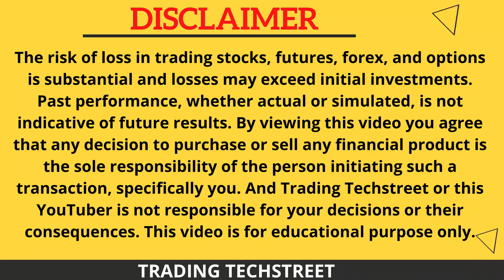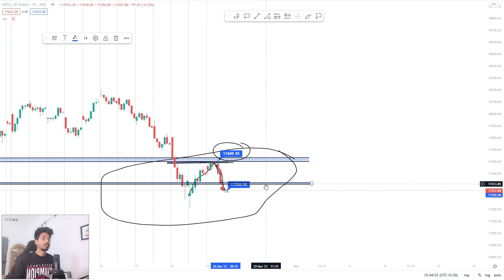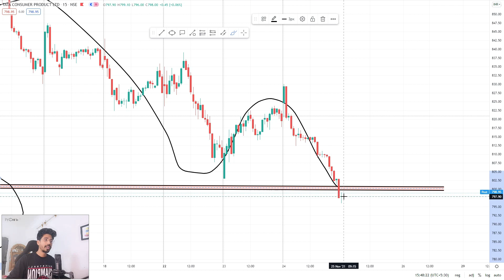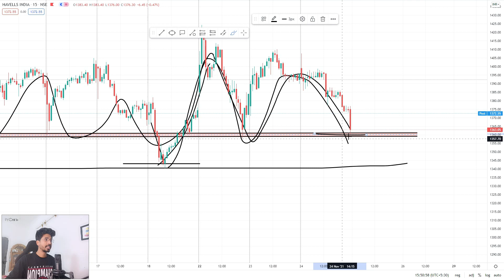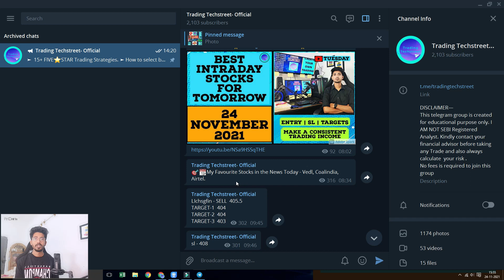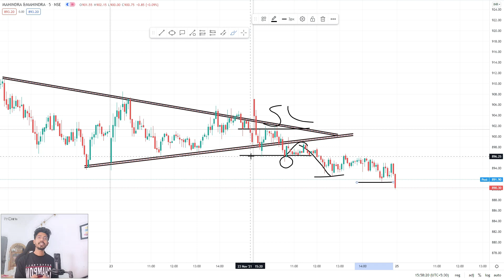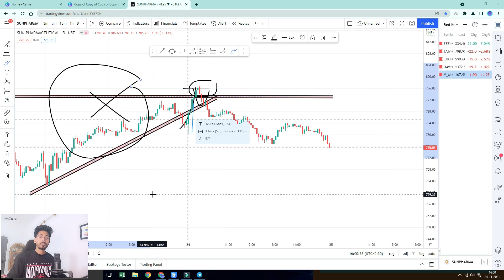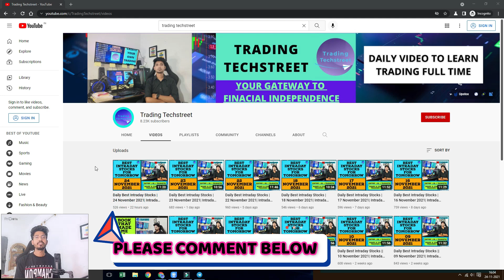Daily Best Intraday Stocks | 25 November 2021| Intraday stocks for tomorrow | Intraday Trading Tips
🎬In this video - 5 Best Intraday stocks for 25 November 2021.

🏆🏆The Complete Pro Trader Course Details-
🎁🎁**OFFER** - Open your Trading and demat account and you will be Provided following benefits by trading techstreet -

1- You will be added to our Premium Telegram Gold Group for Lifetime Support and learning .
2- You will be Provided my 2  premium Paid Strategies for absolutely Free.

✔️ Do mail or whatsapp your login id once your account get open to get our benefits for free .

💜💜Purchase Trading, Investment, My favourite Personal Development books ,YouTube accessories and many more now from AmazonTrading Techstreet Official  store ,link is given below (checkout)👇--

❤THANKYOU FOR WATCHING.
Best Intraday stocks for 25 NOV 2021
Best Stocks for tomorrow 25 NOV 2021